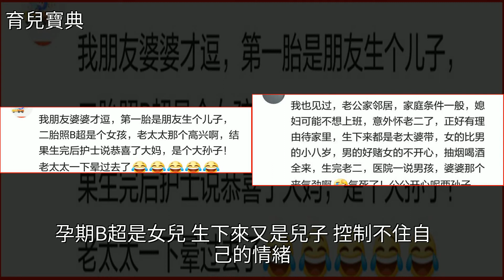二胎又是兒子是什麼感受？在產房嚎啕大哭三個小時，血壓下降兩次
二胎又是兒子是什麼感受？在產房嚎啕大哭三個小時，血壓下降兩次懷孕,孕產,育兒二胎又是兒子是什麼感受？在產房嚎啕大哭三個小時，血壓下降兩次懷孕 孕產 育兒